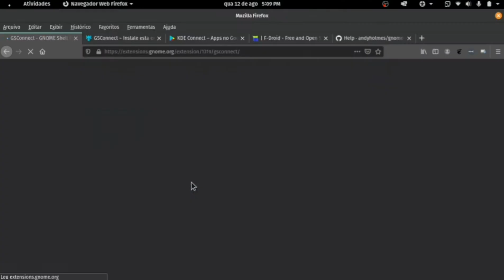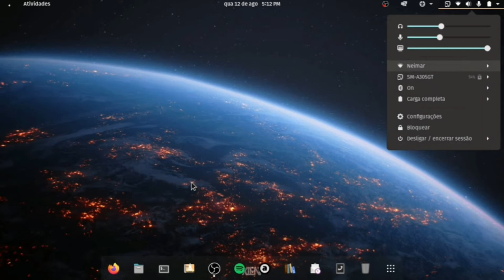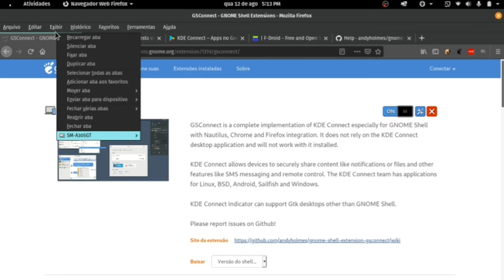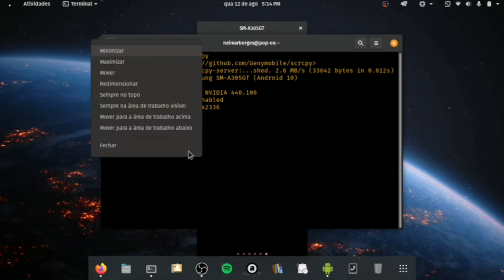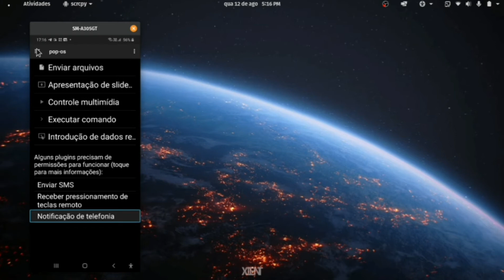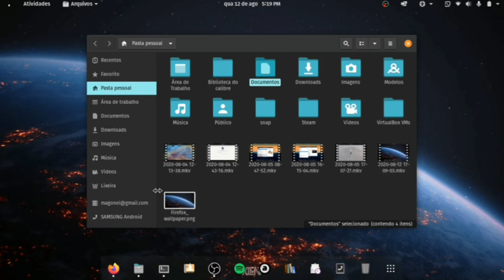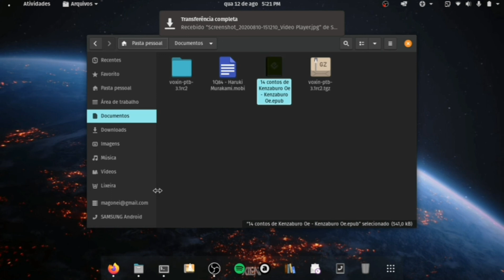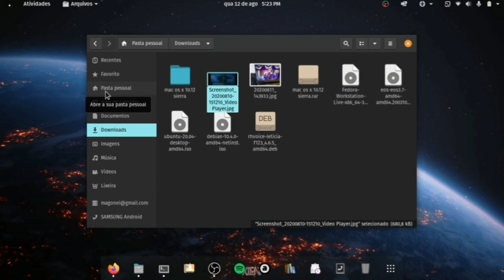GSconnect, muita interação de seu Android com seu Linux e vice-versa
Uma  extensão para o seu Gnome, um APP em seu Android e mais outra extensão em seu navegador preferido e pronto, tá lá as notificações do Android no PC.
Com o GSconnect da pra ter essa e muitas outras interações  entre seu dispositivo móvel e seu Linux, entre nos links abaixo para pegar os ingredientes citados acima e mãos a obra.

No WhatsApp
TTS Supremo help